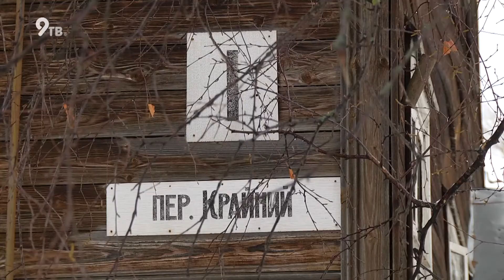Потолок рухнул в квартире